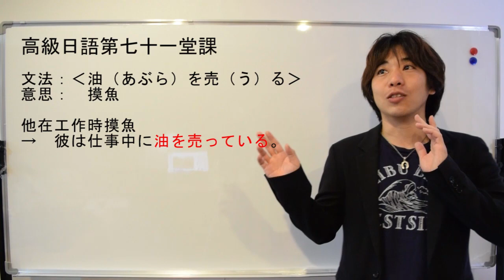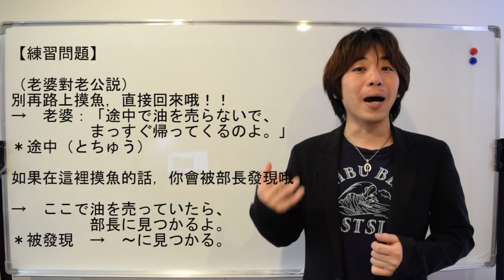日文教學（高級日語#71）【油を売る】井上老師